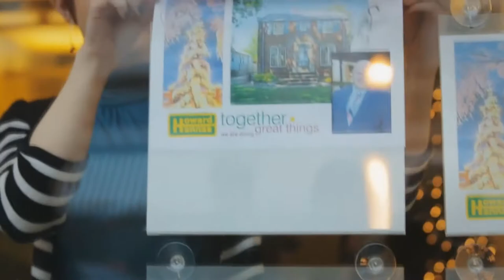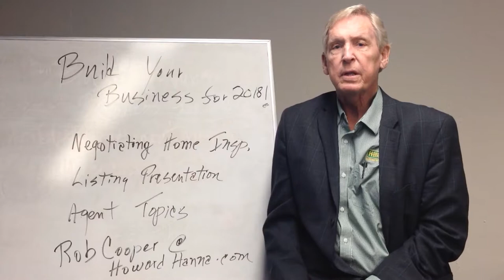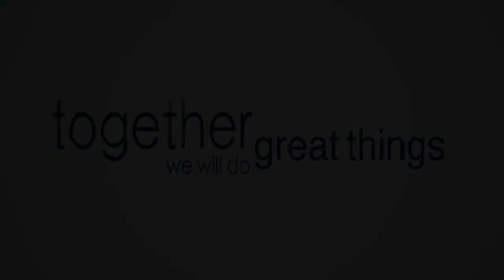Rob Cooper training topics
Rob Cooper, trainer and coach at Howard Hanna Real Estate Services outlines his upcoming training sessions.